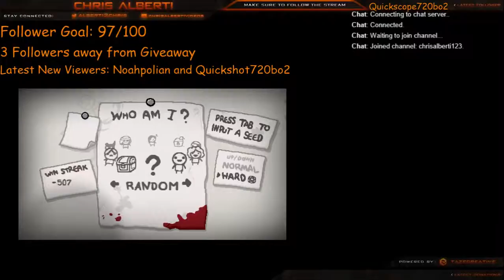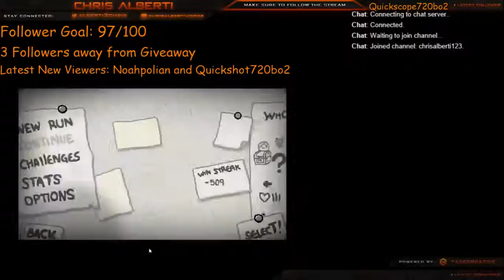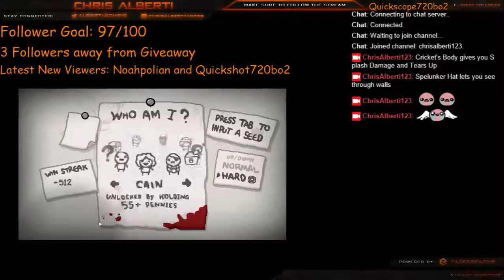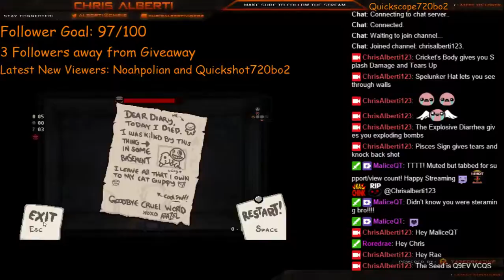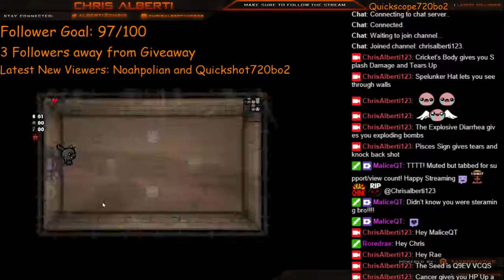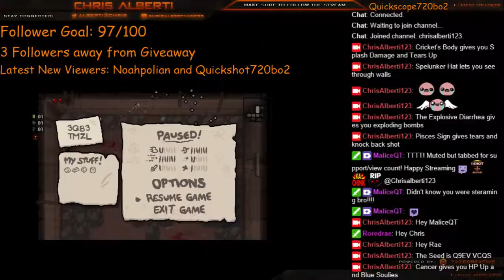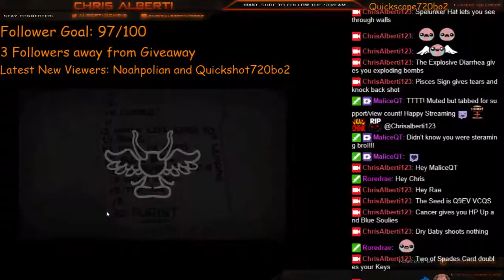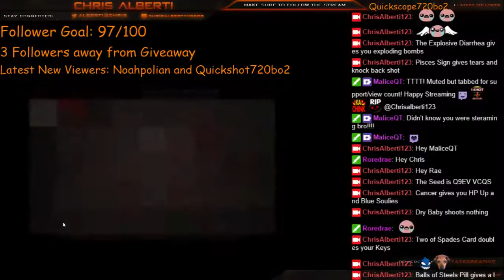Playing some Issac Rebirth